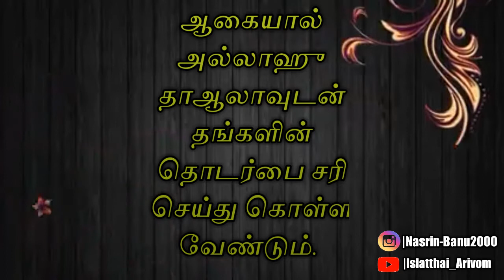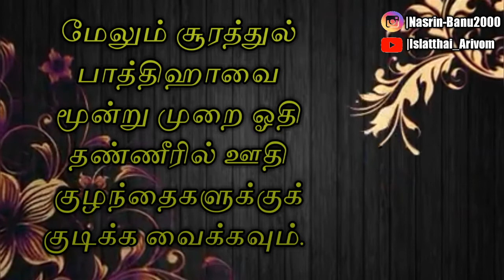குழந்தைகளின் சேட்டைக்குக் காரணமும் மருந்தும்|The Cause And Medicine For Children's Prank|I.A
Bismillah.

இன்றைய வீடியோவில்,  நாம் வீட்டு குழந்தைகளின் சேட்டைக்குக் காரணமும் மருந்தும் பற்றி இந்த வீடியோவில் அறியலாம்.